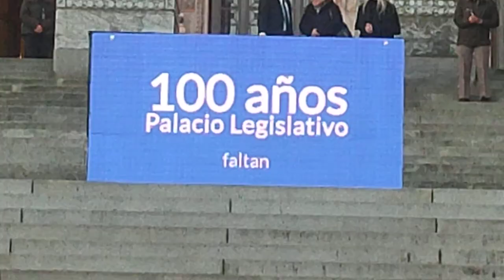Brigada Eduardo Garzón parte 2